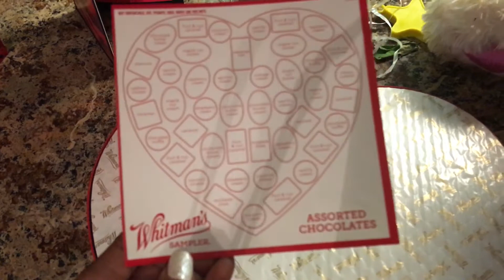Feeling Blessed the day After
So good morning everyone happy Wednesday so I am feeling blessed the day after Valentine day I just wanted to share with you some the things I received thanks for watching have a blessed day